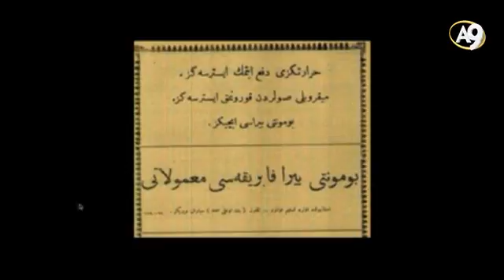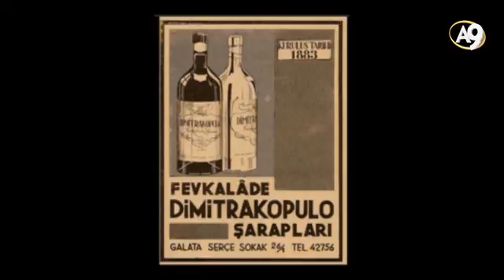Abdülhamid Döneminde Osmanlı Genelinde Ahlaki Çöküntü Yaşanmıştır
Adnan Oktar’ın 19 Eylül 2016 tarihli A9 TV röportajından

A9TV Hayata Bakışınız Değişecek
Frekans:12524 Dikey
Batı Sembol oranı: 22500
FEC: 2/3